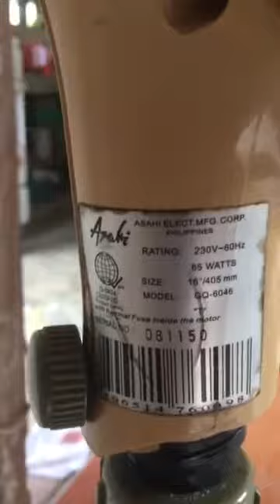Old 16”Asahi Stand fan (with DIY wooden stand)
Old 16 Asahi Stand fan
Model:GQ-6046
220-230 volts
60HZ
Size:16”-405mm
Issue:bad capacitor and all parts are faded
Not original base  with D I Y wooden stand